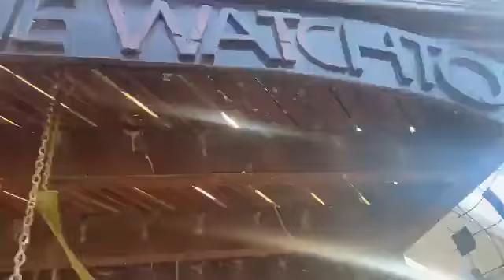Repair because you care,Fair because you repaired and you share